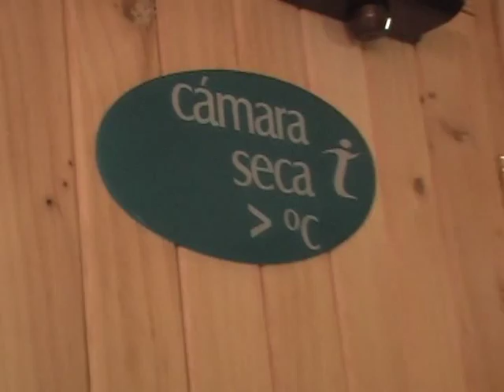IMAGE SPA calle Zela 656